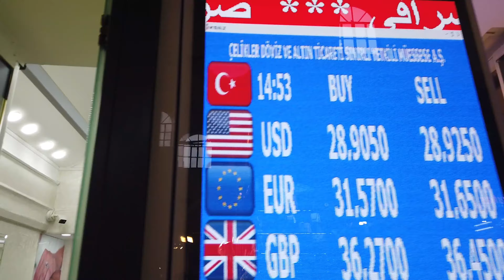İstanbul Beyazıt Kapalıçarşı Kuyumcular Kısa Yürüyüş 4K Gezi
İstanbul'a gezmeye gelen turistlerin olmazsa olmaz uğrak yerlerinden biri Kapalıçarşıdır.

Kapalıçarşı, İstanbul kentinin merkezinde Beyazıt, Nuruosmaniye ve Mercan semtlerinin ortasında yer alan dünyanın en büyük çarşısı ve en eski kapalı çarşılarından biri. Kapalıçarşı'da yaklaşık 4.000 dükkân bulunmaktadır ve bu dükkânlarda toplam çalışan sayısı yaklaşık 25.000'dir. Gün içerisindeki en yoğun zamanlarında içinde 500.000' e yakın insan barındırdığı söylenir.2014 yılında, dünyada en çok ziyaret edilen turistik mekanlar arasında 91,250,000 ziyaretçi ile 1. sırada gösterildi.
Kapalıçarşı sıklıkla dünyanın ilk alışveriş merkezi olarak anılır.

İyi seyirler.